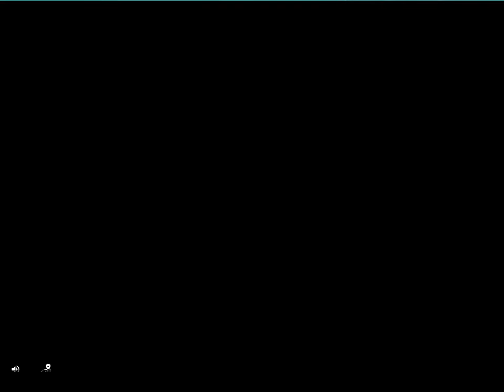COOKING CRAZE PART 13